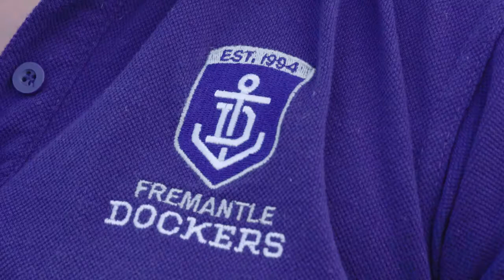Let's Talk - Lara Filocamo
Fremantle Dockers AFL Women's player Lara Filacomo has joined the Depression: LetsTalk campaign and shared her story.